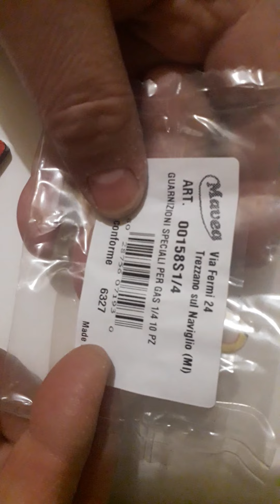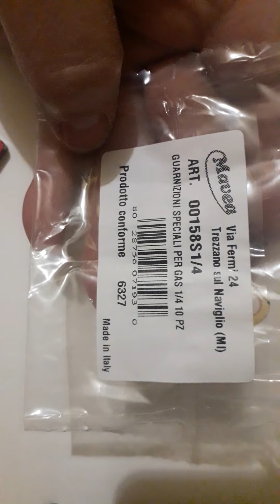N°15 e 16 iron man DeAgostini intervento risolutivo con modifica attrito gomito sinistro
Intervento necessario e risolutivo con modifica attrito migliorato del gomito della figura di Iron man!
Necessary and decisive intervention with improved friction modification of the elbow of the Iron man figure!